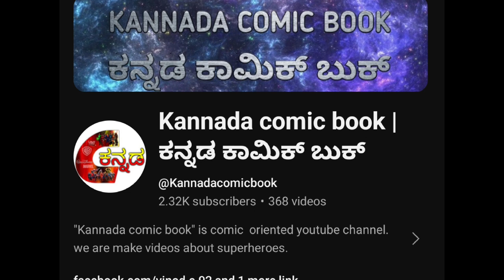venom the Last dance movie prediction in Kannada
venom the Last dance movie prediction in Kannada | venom the last a dance trailer breakdown in Kannada

About this movie: The Last Dance, Tom Hardy returns as Venom, one of Marvel’s greatest and most complex characters, for the final film in the trilogy. Eddie and Venom are on the run. Hunted by both of their worlds and with the net closing in, the duo are forced into a devastating decision that will bring the curtains down on Venom and Eddie's last dance.

Directed by: Kelly Marcel

Screenplay by: Kelly Marcel

Cast:Tom Hardy
Chiwetel Ejiofor
Juno Temple
Rhys Ifans
Peggy Lu
Alanna Ubach
Stephen Graham